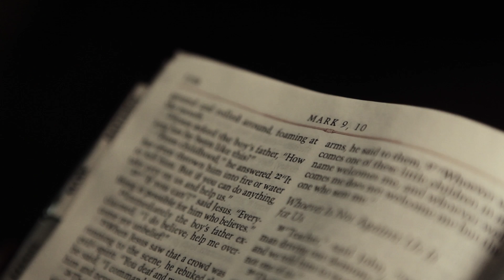Sketchy Waze - "Dale" (OFFICIAL MUSIC VIDEO)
A JR KC VIDEO
Produced by Jr Kc, Sketchy Waze & Ryan Cain O'Donnell of Buzz Recods

CHILD ABUSE PREVENTION
April is Child Abuse Prevention Month, lets keep it going all year.
Share and Build Awareness, It Shouldn't Hurt to Be a Child.